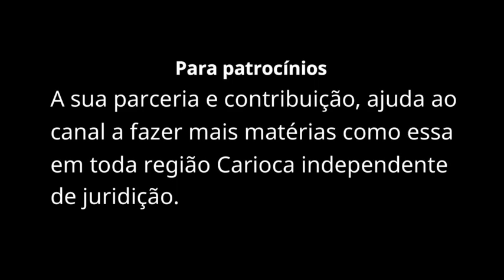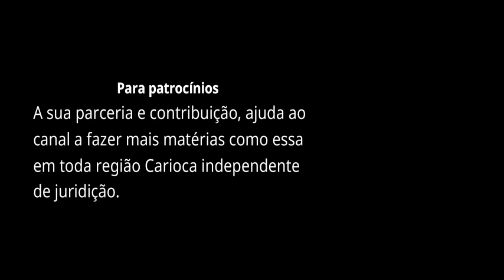O SOM QUE ROLA POR ESSAS BANDAS APRESENTARÁ A DIVERSIDADE CULTURAL E ARTÍSTICA EM BELFORD ROXO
O SOM QUE ROLA POR ESSAS BANDAS APRESENTARÁ A DIVERSIDADE CULTURAL E ARTÍSTICA NA SECRETÁRIA DE CULTURA NA CADA DE CULTURA MUNICIPAL DE ARTES E OFICIOS.

Atenção comunidades essa você não pode perde!!!
dia 16 de setembro a partir das 15:00 horas
projeto o som que rola por estas Bandas !
show  com:
reporter Marcio Souza
Secretário de Cultura Municipal: Amigo Binho
Ativista Cultural: Prachedes Belford
-Nave
-Soneca
-Lidei 7
-Ndy mx
-Guma
-James ll bom KINGS atração da internacional tem mais
-Telma Moreno
-Estrela dalva
-Larissa Morenseu, Mathis
-Kal Bel
-Marcelo tiara
-Magrão
-Wesley brownn
-No cardápio
-Exposiçãoes
-Capoeira mestres sola e monstrinho
-Poesia
-Dança de salão/ carlinho
-Academia Cristina Mendes
-Grupo dançando para iluminar
-Marcelo zumba